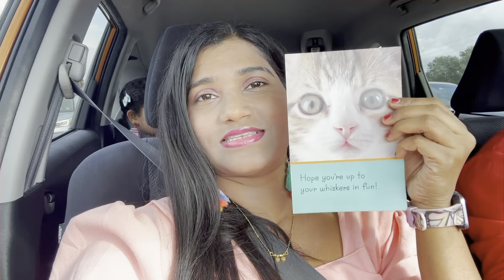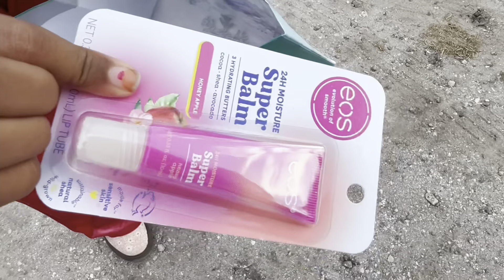आज आलो प्रिशाच्या अमेरिकन फ्रेंडच्या वाढदिवस पार्टीला | Prisha’s friends birthday party in America